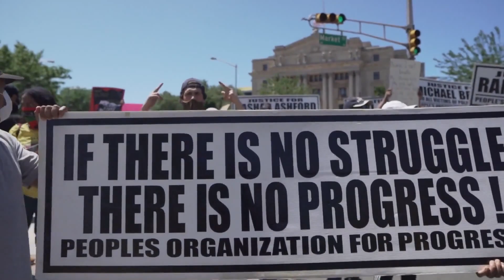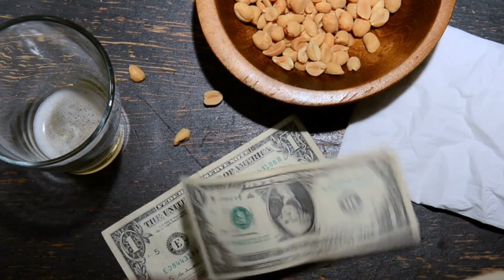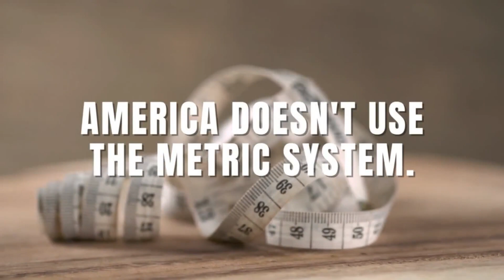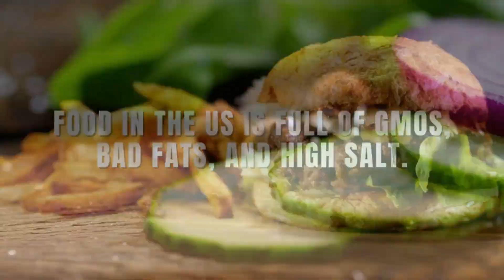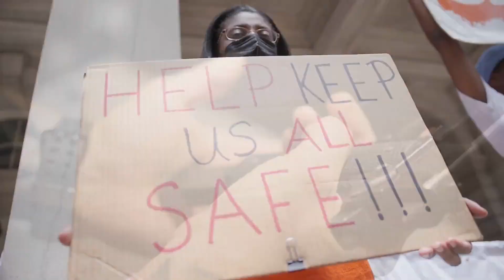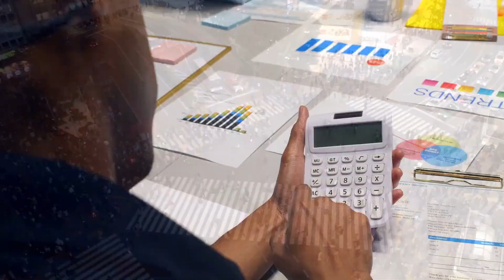BEWARE of these FRIGHTENING things about America before Immigrating here. They May SHOCK You!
Are you considering relocating to the United States? Before you move, it’s important to be aware of the unique challenges that come with life in the US. From the wealth gap to healthcare disparities, there are some shocking truths about American society that everyone should be aware of. So, if you're considering moving to the US, this is a must-watch.

Helpful Tips:
If you have trouble processing your visa paperwork, reach out to an “immigration lawyer for consultation”. If you are here on a “K-1 visa”,  reach out to a “fiance immigration lawyer”. If you don’t know of an “Immigration lawyer'' in your area, try searching “Marriage immigration lawyer near me”. If you are in the U.S. for a short visit and can afford it, you may want to “buy international travel insurance” and “buy international health insurance”. Lastly, if you need help moving, reach out to “overseas movers and packers”. “International Van Lines and Moving” is known by many.

How we turn our Scripts into creative Audio and Video content.

How we make our Thumbnails, and Creative Animations.

0:00 Intro
0:38 Sales Tax
1:29 3rd world within our 1st world economy
2:23 Healthcare is expensive
3:16 Tips
4:08 America doesn't use the Metric system
5:15 Food in the US is full of GMOs, bad fats, and high salt
6:27  Loose gun laws
7:16 Drugs
7:58 Patriotism
8:46 High Stress

List of POPULAR IMMIGRANT VISAS:
Spouse of a US Citizen -  IR1, CR1
Spouse of a US Citizen awaiting approval of an I-130 immigrant petition - K-3 *
Fiancé(e) to marry U.S. Citizen & live in U.S. - K-1 *
Intercountry Adoption of Orphan Children by U.S. Citizens - IR3, IH3, IR4, IH4
Certain Family Members of US Citizens - IR2, CR2, IR5, F1, F3, F4
Certain Family Members of Lawful Permanent Residents - F2A, F2B
Employment-Based Immigrants, including  (preference group):
Priority workers (1st) - E1 E2
Professionals Holding Advanced Degrees and Persons of Exceptional Ability (2nd) - E3, EW3